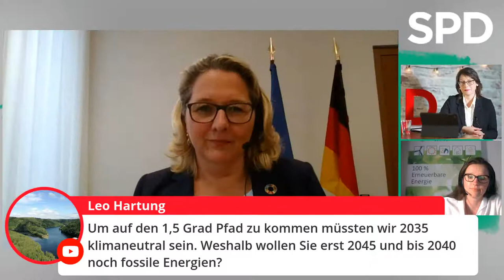Klartext zum Klimaschutz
Nach dem Urteil des Verfassungsgerichts freuen wir uns, die Bundesumweltministerin Svenja Schulze bei uns zu haben, um mit ihr und Julia Brandt, der Präsidentin des Landesverbandes Erneuerbare Energie Sachsen-Anhalt e.V., zu diskutieren, wie es nun weitergeht.
Mit dabei ist selbstverständlich auch wieder unsere Spitzenkandidatin Katja Pähle!

Seid dabei und diskutiert mit!